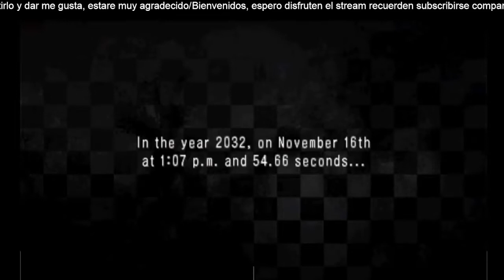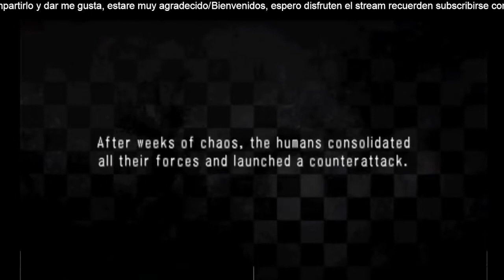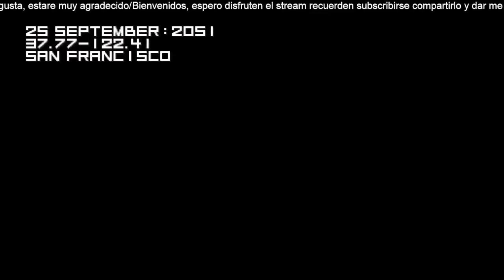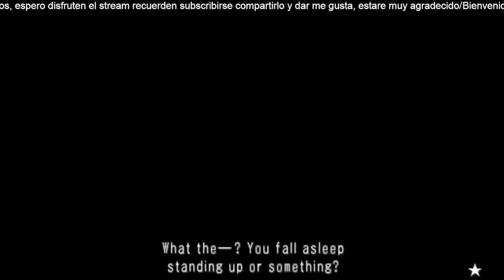Black Rock Shooter: The Game Español Parte 1 El despertar